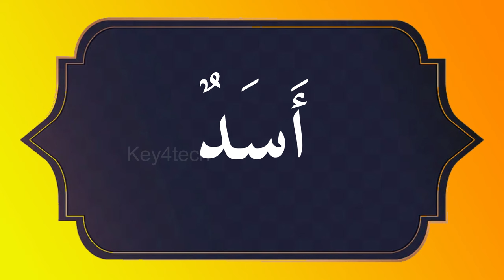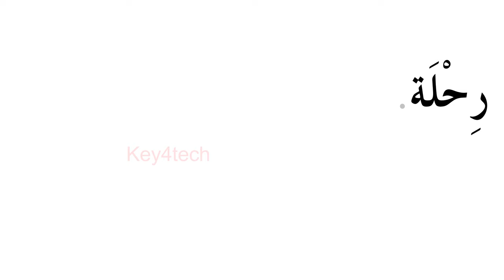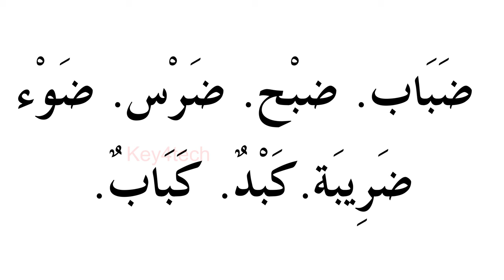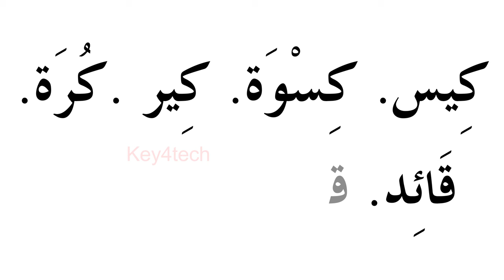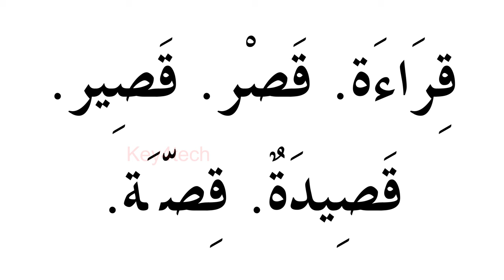Arabic Kalosavam 2024 | Padanirmanam for LP | 300 word in one Video | പദനിർമാണം 2024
കേരള സ്കൂൾ കലോത്സവം - Arabic Padanirmanam LP PDF താഴെ ലിങ്കിൽ

arabic pada nirmanam 1 class
arabic word making competition 2024
arabic word making 2024
പദനിര്മാണം അറബി
പദനിര്മ്മാണം അറബിക്

arabic group song
arabic group song kalolsavam
arabic group song with lyrics
arabic group song state kalolsavam 2023
arabic group song kalolsavam hs
arabic group song nabidinam
arabic group song kalolsavam 2024
arabic group song girls
arabic group song malayalam
arabic group song kalolsavam lp
arabic group song kalolsavam UP
arabic group song new
arabic group song 2024
arabic group song state kalolsavam 2024
അറബിക് ഗ്രൂപ്പ് സോങ്
arabic song kalolsavam lyrics malayalam
arabic song karaoke
arabic songs kalolsavam
arabic song karaoke with lyrics
arabic song kalolsavam lyrics
arabic song kalolsavam lp
arabic song for kalolsavam lp section
arabic song for kalolsavam up section
arabic songs kalolsavam hs
arabic songs kalolsavam hss

arabic storytelling
arabic padapayatt
arabic kayyezhuthu
arabic kaiyezhuthu malsaram
arabic kayyaksharam
arabic vivarthanam
arabic prasangam
arabic adikkurippu
arabic kathaprasangam
arabic mushaira
arabic mushaara
arabic mushara